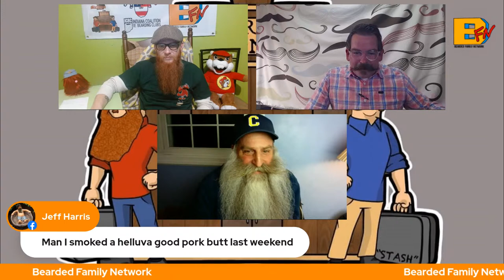Episode #7 With Mark Byrnes! Guarantee a great time!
Join us as we set down for episode # 7 of Bearded Business with Mark Byrnes to talk about his Photography and so much more!